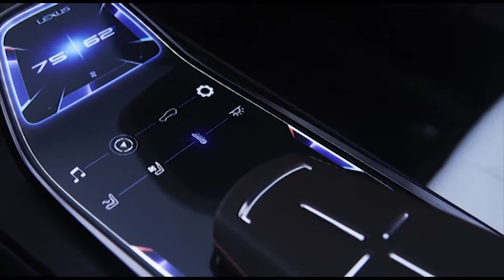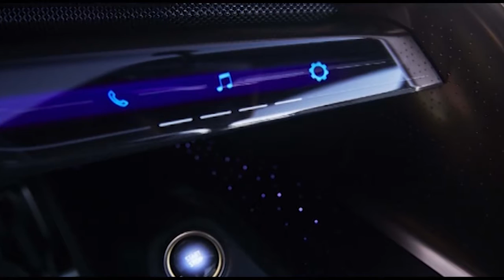[ WATCH NOW ]Lexus LF 1 Limitless luxury crossover concept is an intergalactic flagship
Lexus LF 1 Limitless luxury crossover concept is an intergalactic flagship

new lexus luxurios

A dressed-up Land Cruiser it is not. As most every manufacturer making cars in 2020 will be offering crossovers in varying sizes, Lexus has unveiled its new LF-1 Limitless concept, which has been penned at Toyota's Calty Design Research in Southern California. The vehicle is billed as a "flagship crossover," meaning it slots above the RX and offers more flair than the more truck-like GX and LX models.

The feel of hyperspace continues inside, with the perforated door trim allowing lighting through like a starry sky. There are four matching, individual white leather seats under the moonroof, and there's a dedicated light show on offer at the press of the start button, depending of the function mode selected. Most analog switches have been replaced by haptic controls grouped around the driver, or fitted in the steering wheel; all powertrain controls are either in the wheel or in the steering column
Help us to be better